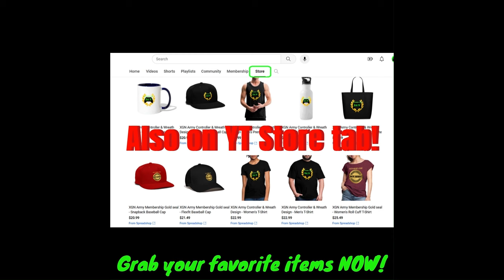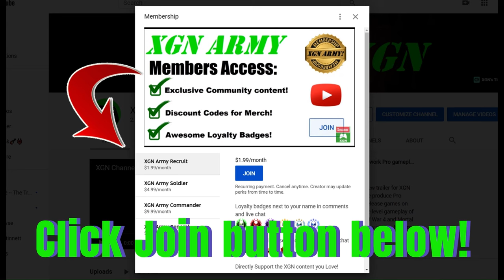MK1 how to beat Fallen Angel Titan Ashrah (2nd Run) in Invasion Season 3!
Mortal Kombat 1 how to beat Titan Ashrah battle, Fallen Angel to unlock new Ashrah Freed of the Netherrealm skin in Invasion mode Season 3, in Pyramid mesa on XSX. MK1 titan battle Ashrah second run and rewards in Invasion S3.
To learn how to get the FrostFart talisman to easily beat MK1 Titan Fallen Angel battle, watch this video
How to beat Ashrah Fallen Angel and unlock titan skins in MK1 with my guide.
Invasion mode gameplay as Nitara character with Cyrax Kameo on Xbox Series X. MK1 Invasion season 3 with Mortal Kombat 1 Premium edition.